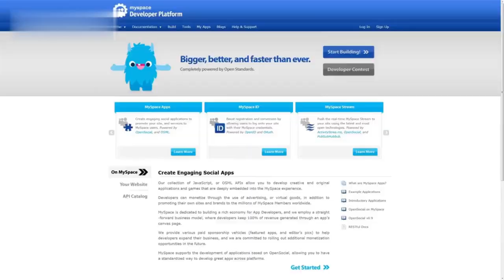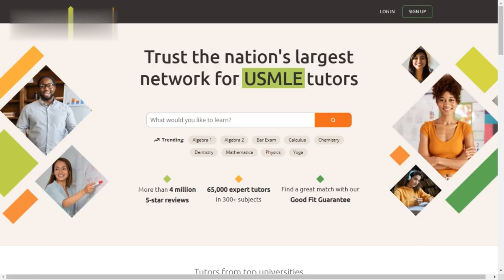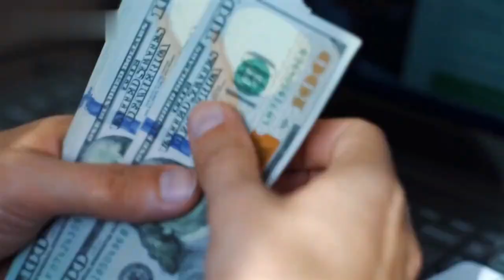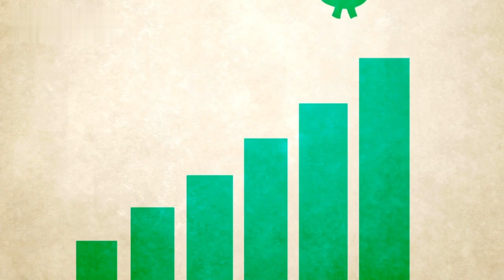How to Make Money Online Right Now 2024 ( Without Investment )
Today I will share with you how to make money online in 2024. Right now you can make money without any investment.
Looking to make money online in 2024? You're in the right place! This video explores the most effective ways to earn cash from the comfort of your own home. Whether you're a seasoned online entrepreneur or just starting out, we'll cover the latest strategies and tips to help you succeed in the ever-evolving online landscape. Discover how to make money online right now in 2024 with actionable advice and proven methods. Don't miss out on this opportunity to boost your income and achieve financial freedom.